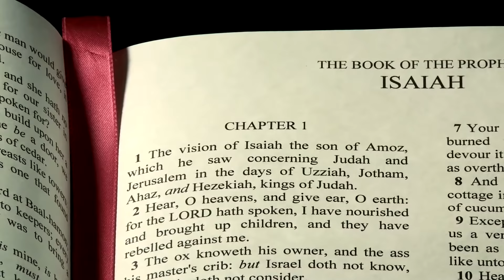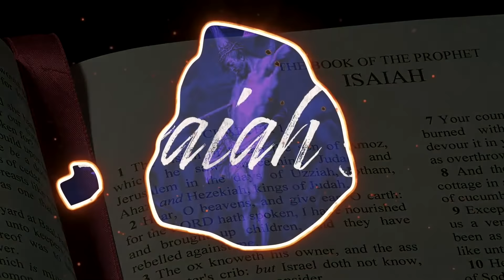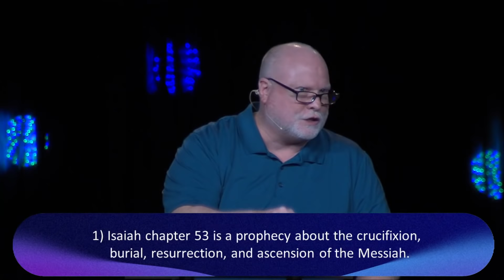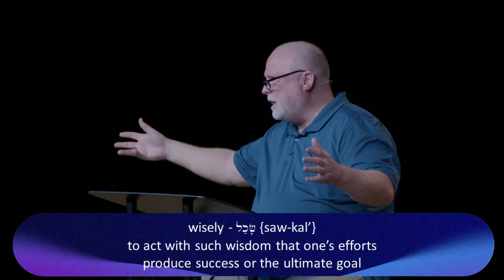The Wise Servant: Isaiah 53 Verse by Verse | Pastor Allen Nolan Full Sermon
In today's worship service, we'll be continuing our verse by verse journey through Isaiah 53. Join Pastor Allen in examining this crucial chapter of Isaiah, and it's importance in the overall story of Scripture. Thanks for joining us today!
For online giving or to let us know that you've accepted Jesus,
CHAPTERS
0:00 Introduction
3:00 How Can Any Sacrifice Be Sufficient?
5:00 Penal Substituion
9:55 Recap of Episode 2
20:50 The 4th Servant Song
25:45 The 1st Stanza
28:48 Wisely in Hebrew
34:20 Theme of Verses 13 through 15
The Wise Servant: Isaiah 53 Verse by Verse 3 | Allen Nolan